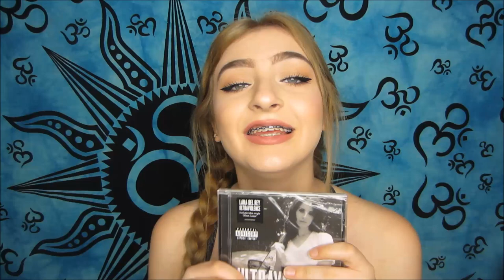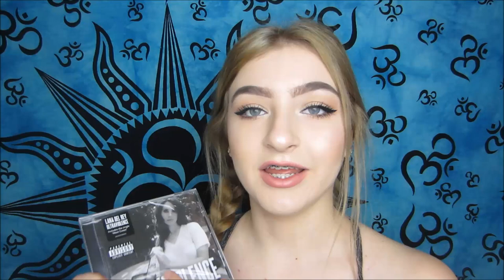What I Got for Christmas 2016! | Christmas Haul 2016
YAYYY FIRST VIDEO OF 2017 LIT LIT LIT! Sorry the lighting would sometimes turn me pink, I got annoyed by that too haha. HOPEFULLY EVERYONES 2017 IS AWESOME!! Please comment requests for more videos + any questions you may have!
About Me:
How old are you?
16
What grade are you in?
11th grade
What camera do you film with?
Nikon COOLPIX L340 or Canon Powershot 110 HS
Get literal free money from downloading apps. no joke. free money. *NOT SPONSORED
Get cash back when you shop! *NOT SPONSORED (It actually works yo I got a sephora and a paypal giftcard)
All opinions stated are honest and my own. Also, I'm very grateful for everything I received this Christmas. In no way, shape, or form am I trying to brag about the items I got. Please don't take it that way! ILY :)